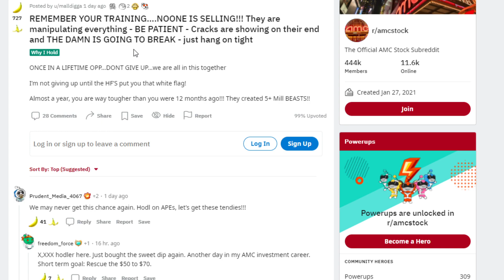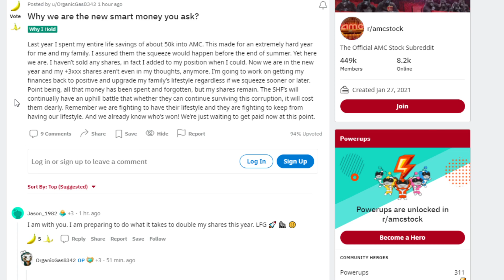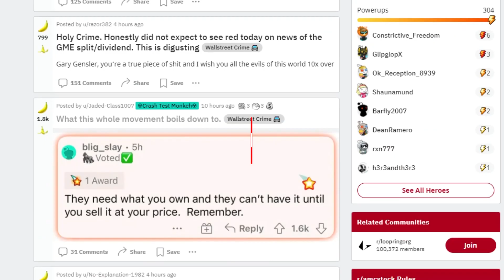AMC STOCK: $23 TRILLON DOLLARS RIGGED!!